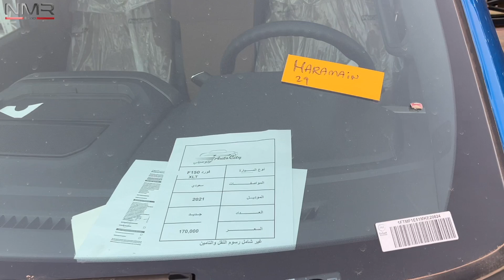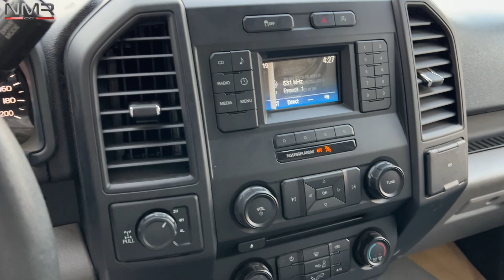فورد F150 مخزن 2018 حوض طويل دبل ودفلوك بسعر ١١٨ الف ريال